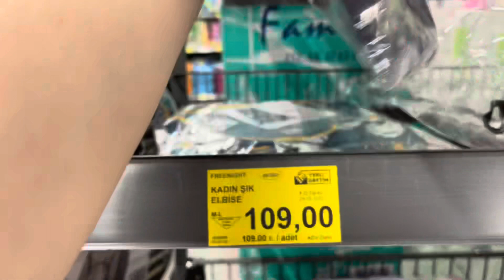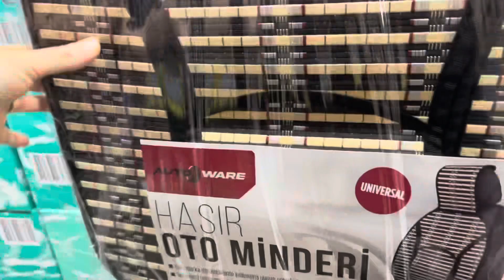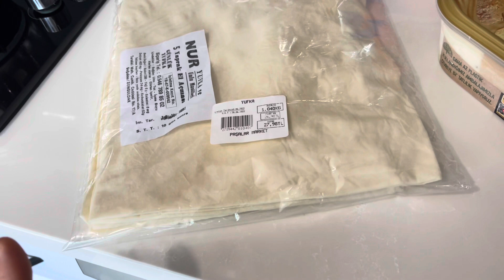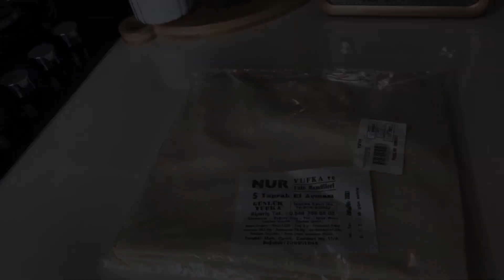AT DEDİNİZ ATTIM ❌ PLANSIZ YAPTIK ÇOK EĞLENDİK ⁉️ ABLAMLA ÇOK GÜLDÜK 👍MASA KIRILDI ⁉️BİM AKTÜEL💯